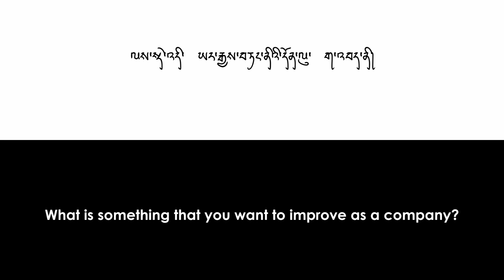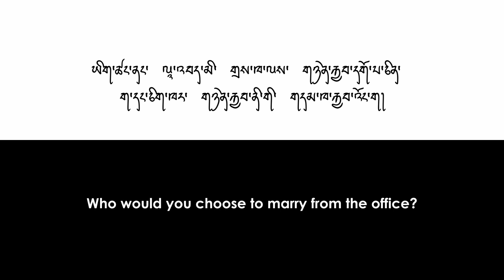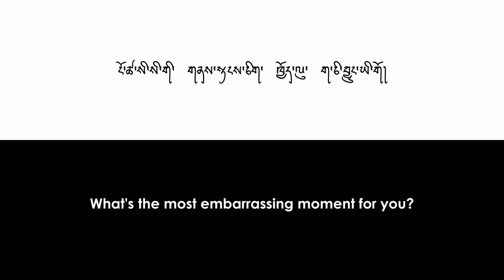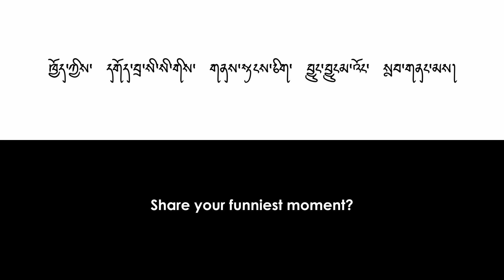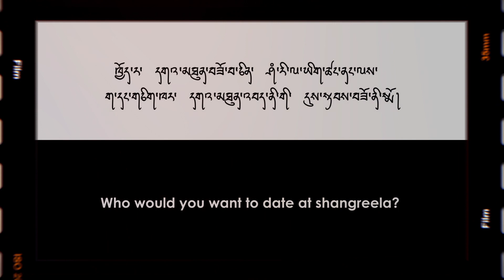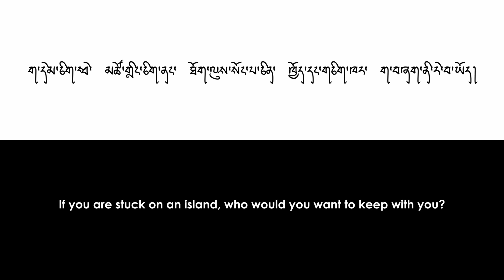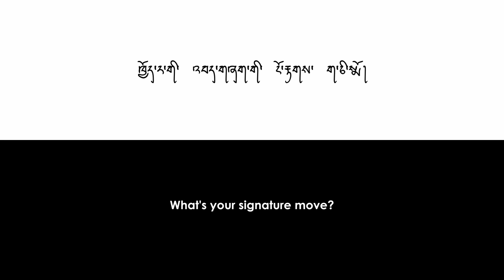JumpCut | Staff Edition | 2023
JumpCut Staff Edition 🎬 Shangreela staff steps into the spotlight, picking and answering random questions crafted by their own team. 🤔🎥
Get ready for candid revelations and a whole lot of fun in this unique YouTube upload. 🔔🔥

WhatsApp (preferably messaging): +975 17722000, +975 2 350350